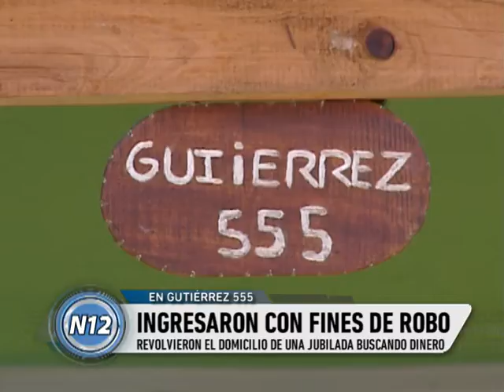CANAL 12 T LAUQUEN Robo en Gutierrez 555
Ingresan a vivienda con intención de robo
Dos jóvenes ingresaron a la casa de una jubilada, en Gutierrez 555, revolvieron todo y no se sabe si se llevaron plata porque la moradora está de viaje .Hace un mes ocurrió lo mismo en otras casas del barrio.